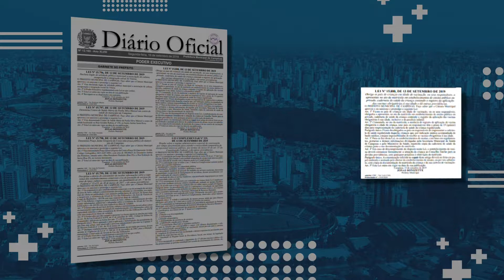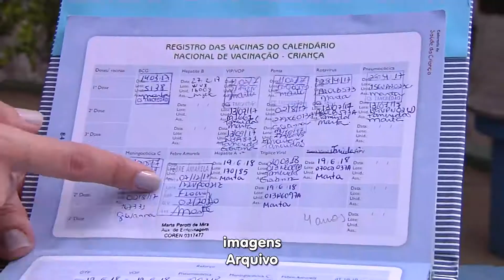AGORA É LEI - CADERNETA VACINAÇÃO 17-09-2019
FOI SANCIONADA PELO PREFEITO JONAS DONIZETTE A LEI QUE OBRIGA OS PAIS DE CRIANÇAS EM IDADE DE VACINAÇÃO A APRESENTAR NO ATO DA MATRÍCULA EM INSTITUIÇÕES DE ENSINO CADERNETAS DE SAÚDE DAS CRIANÇAS CONTENDO O REGISTRO DAS VACINAS OBRIGATÓRIAS.